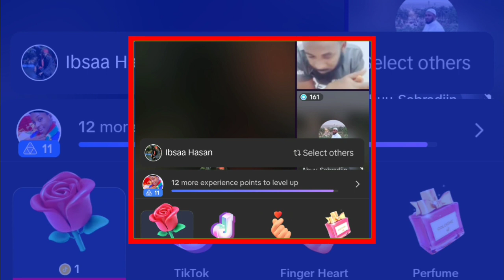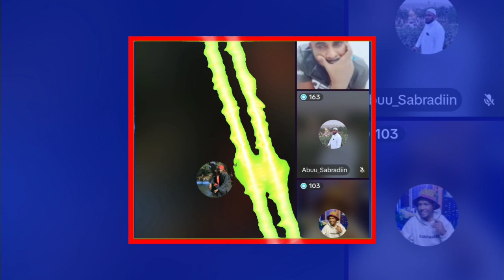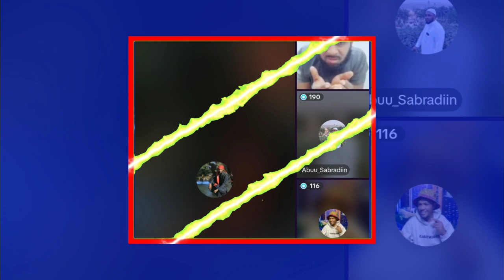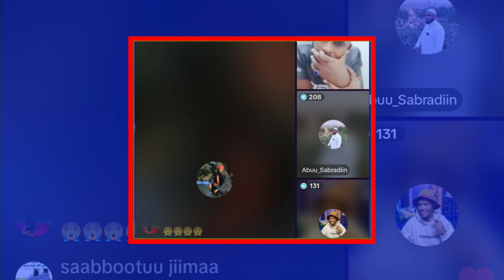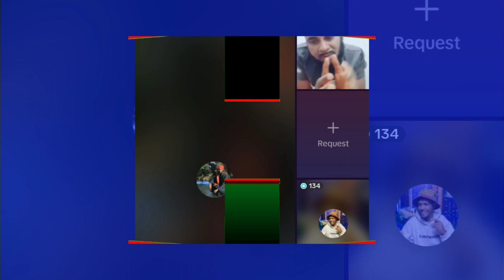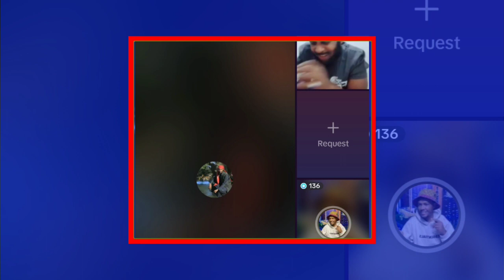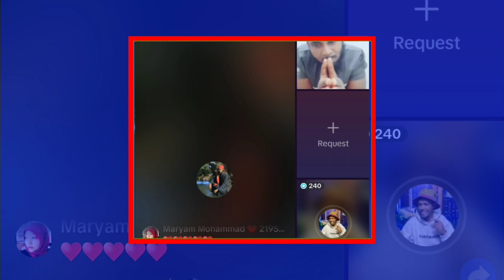waggaa 20 fincaan namaa jalaa guuraa turee hasanal basrii 😭😭